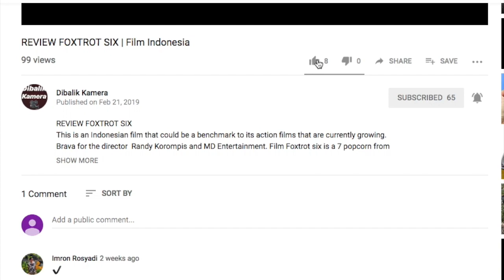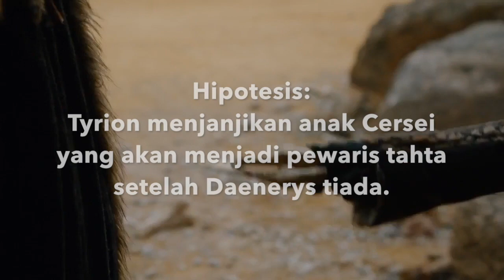Rekap Game of Thrones INDONESIA | Janji TYRION pada CERSEI Lannister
Apa yang dijanjikan Tyrion kepada Cersei Lannister di Season 7?
Para fans Game of Thrones, mari kita menangis bersama untuk karakter karakter favorit kita di Season Final ini. Valar morghulis. All men must die.
I don't own most videos on this content. They belong to HBO including its music background by Ramin Jawadi.
REVIEW GAME OF THRONES INDONESIA | REVIEW GOT | REVIEW GAME OF THRONES | RECAP GAME OF THRONES INDONESIA